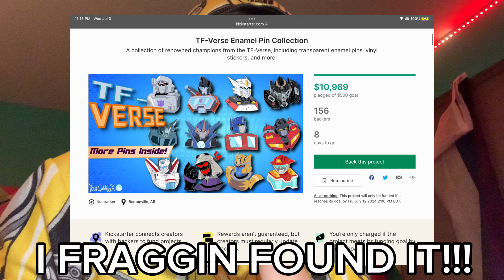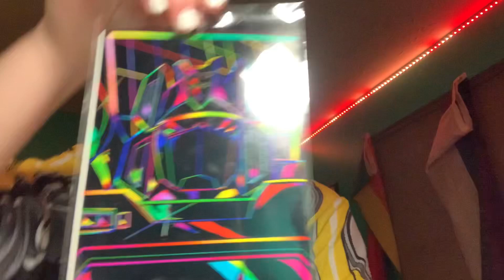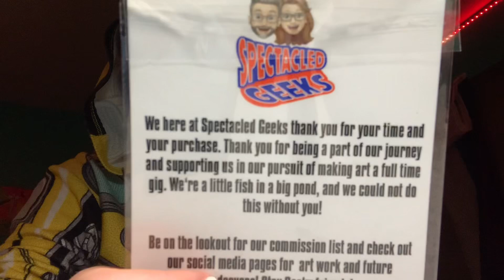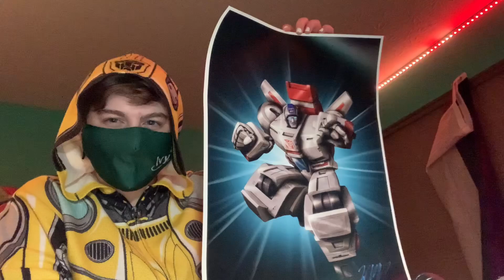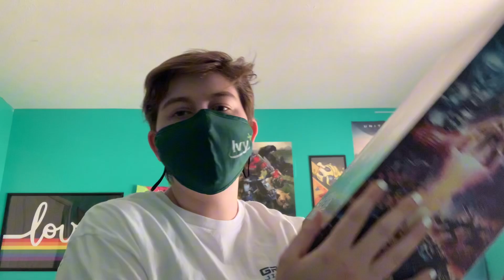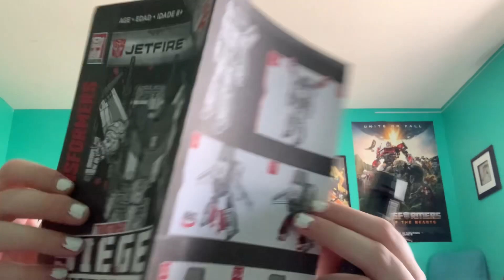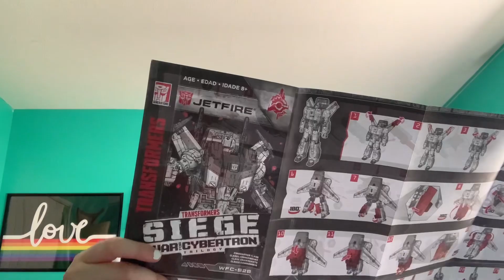BotCon Haul! (+ yapping)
Saturday, June 29th, 2024, I went to BotCon for the first time! I had a fun time walking around and being surrounded by people who have the same love of Transformers as I do, as well as figures that were oh-so tempting to buy!

This video is just me talking about my time at BotCon, and showing what I got while there.
"Arrival to Earth (lofi version)" by The Remix Station

I occasionally post art, interact with posts, and really just goof off.

Find me on Ao3, Smokey_Prime9000! I write a lot of Transformers fanworks, though I occasionally dabble in other fandoms.